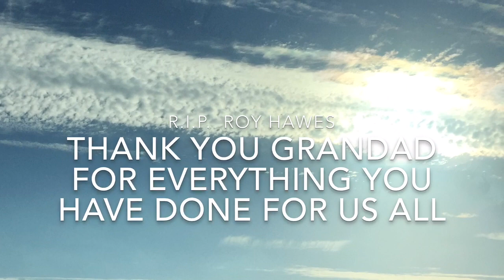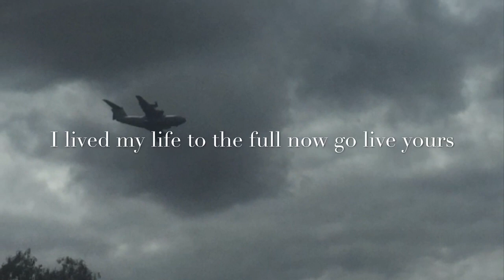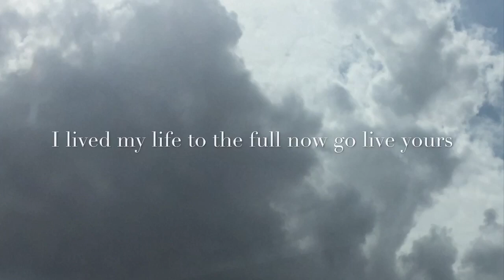R.I.P Roy Hawes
A family video with photos of the past and present